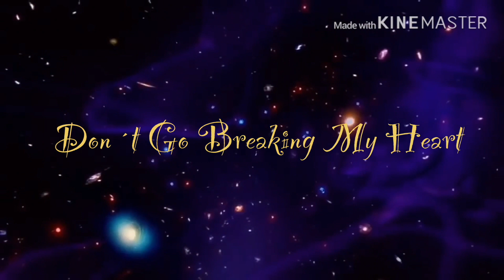Bilbao Musika :: Eskola :: Don´t Go Breaking My Heart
Aisha Yerga y Oscar G. Picorel

Bilbao Musika Eskolako Kantu ikasleak.
Alumnos de canto de Bilbao Música.